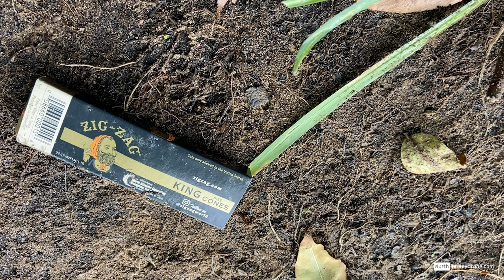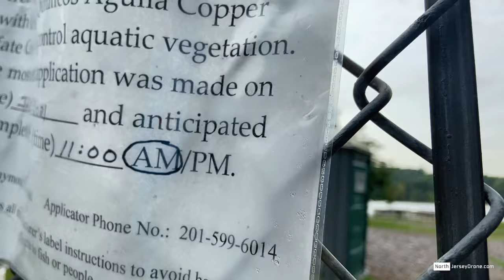Exploring Clarkstown NY and Woodcliff Lake NJ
First, we’re off to Clarkstown NY where we’d find a beautiful Lake DeForest. Clarkstown is believed to be named after the De Clarke family which settled in this area in the early 1700’s.  Did you know that General George Washington and his troops encamped around this very spot in August 1780 during the Revolutionary War.

In 1956, The   Hackensack Water Company created Lake Deforest by damming the Hackensack river and  named it after Robert DeForest, who managed the Hackensack Water Company from 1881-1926. This reservoir is the most upstream reservoir on the river. It's purpose is to provide drinking water to some of the residents of Rockland and Orange counties NY.

FUN FACT: The town changed its name to match the name of the reservoir…. Woodcliff Lake

Woodcliff Lake Reservoir is the second reservoir on our show today. This town is situated in the north western  region of Bergen county NJ. It is also referred to as the Pascack Valley. Its name was given by the indigenous people; the Algonquins, who first settled there. When the Dutch settlers arrived in Manhattan and other neighboring towns, they started trading beads and other trinkets for beaver pelt fur. At the time, beaver pelt fur was used to produce fashionable men’s hats.

The Woodcliff lake reservoir was built around 1903 by damming the Pascack Brook. This water eventually flows downstream Hackensack River into the Oradell Reservoir, which we covered in last week’s episode.

So go out and explore and enjoy nature; there's so much to see and take in.

 Works Cited
“As Others See Us: Bergen Swan Visits Lake Deforest.” Nyack News and Views, 9 July 2019,
“Woodcliff Lake Reservoir.” Academic Dictionaries and Encyclopedias,